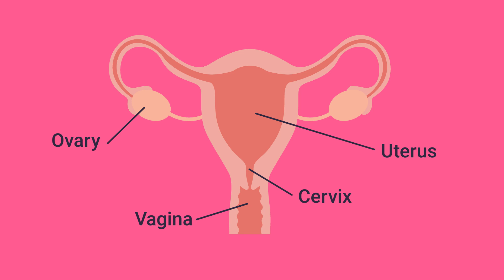What is a pap smear?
Script by PALS team
Animation by Matt Rutenbar